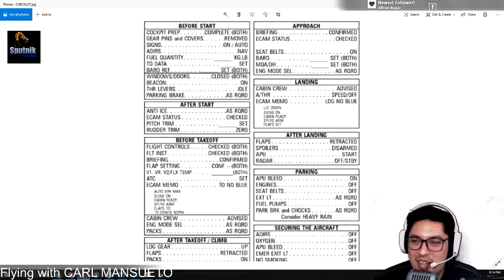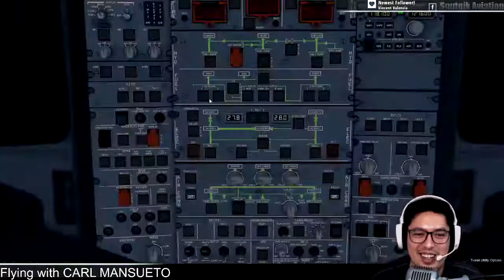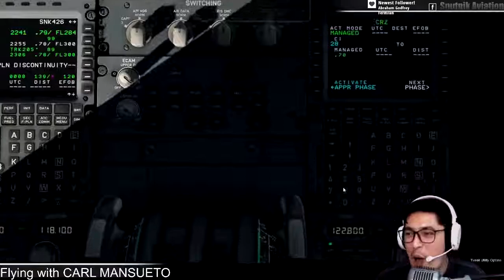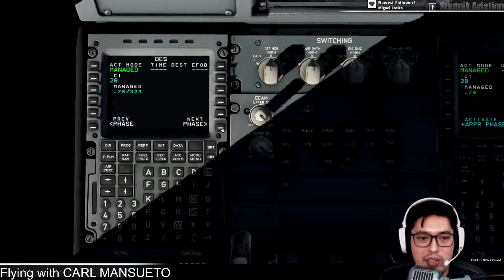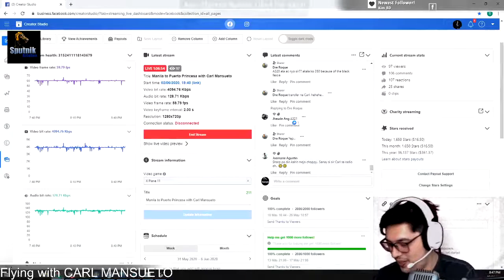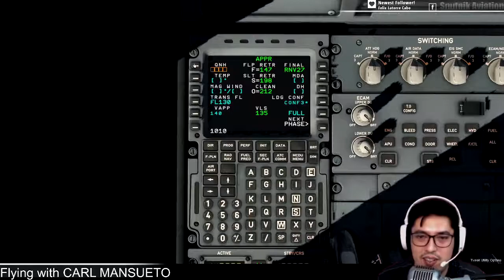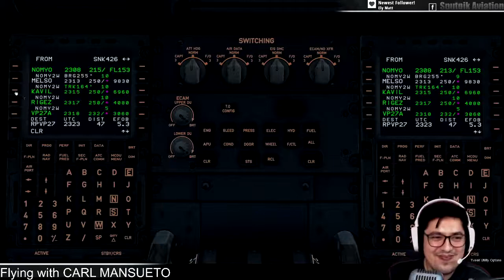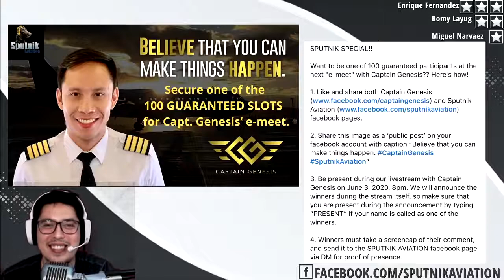Sputnik Aviation - Manila to Puerto Princesa with Carl Mansueto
5th instructional flight with ATC Carl Mansueto, this time with him as the Pilot Flying and expecting to perform a difficult maneuver landing in Puerto Princesa landing with a circling approach onto runway 09. Join us this evening and leave your comments as we hype up our stream for tomorrow with our next special guest!